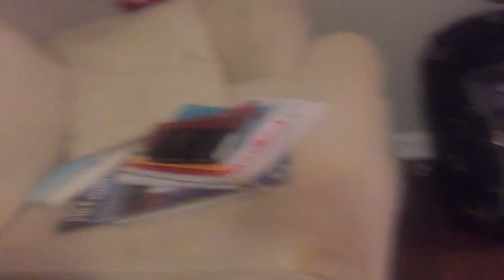Cookies, milk and a cupcake on Christmas Eve night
Since my parents presumably always ate the cookies and drank the milk we left for “Santa” behind my back every Christmas Eve, I thought I should treat myself to the favor this year. I threw in a cupcake as a bonus. This was filmed less than half an hour after the one where I was smoking outside in the rain. I was wearing a short-sleeve shirt tonight due to the unseasonably warm temperature.